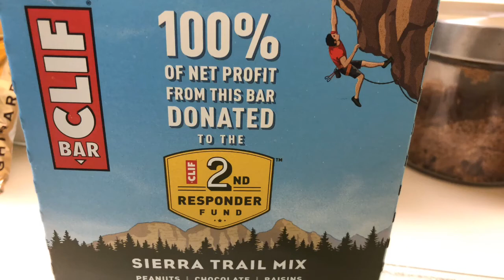Clif Candy Cane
How to Recipe - How to make a chocolate dipped candy cane treat with a Clif Bar. All you need is a knife, or a favorite cookie cutter, melted organic chocolate chips and a box of your favorite Clif Bars. Works especially well with Seasonal Flavors, like Peppermint Bark and Iced Gingerbread. Enjoy!